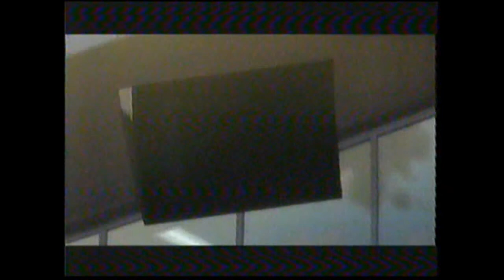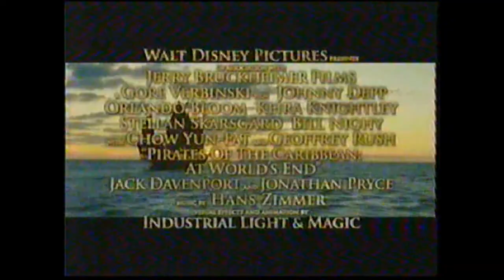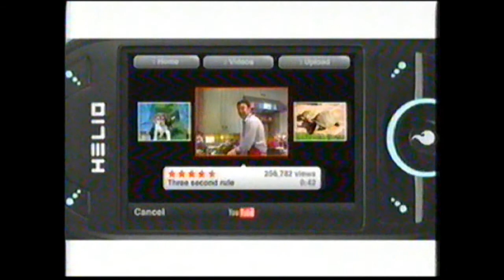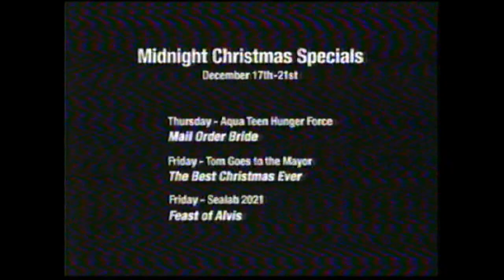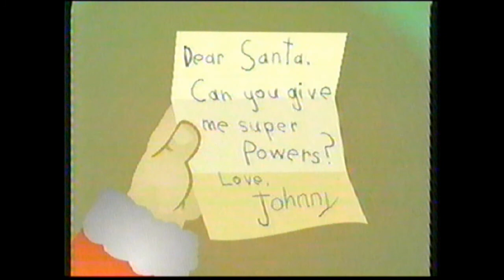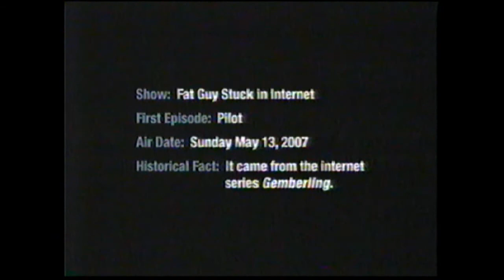Adult Swim Bumpers Breaks Winter '07 Part 5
Here it is! Dusty old Relics' Tape of the Month for Feb. 2021! Cartoon Planet an Mr. T on Adult Swim 2006 Enjoy!